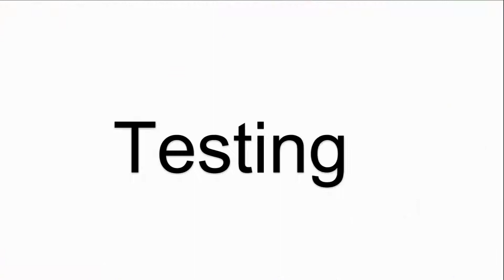UniOP ePALM10-3P62 Membrane Keyboard Keypad Repair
UniOP ePALM10 ePALM10-3P62 Membrane Keypad Switch Repair
where you can find UniOP ePALM10-3P62 ePALM10 Membrane Keyboard, more part and product detail than you ever thought possible!

UniOP eTOP Series
CP01F-02-0045 eTOP05EB-0045 eTOP32B-0050
CP01R-04-0045 eTOP05EB-0050 eTOP32R
CP01R-04-00A6 eTOP05EB-DF50 eTOP33-0050
CP01R-04-00A7 eTOP05P-0045 eTOP33B-0050
CP05R-04-0045 eTOP05P-0050 eTOP33C-0050
ePALM10-0061 eTOP06-0045 eTOP33C-0350
ePALM10-0062 eTOP06-0050 eTOP33C-E150
ePALM10-0066 eTOP06C-0045 eTOP33C-E250
ePALM10-0067 eTOP06C-0050 eTOP33C-E450
ePALM10-0068 eTOP10-0050 eTOP33C-E550
ePALM10-0069 eTOP10B-0045 eTOP33C-E650
ePALM10-3P61 eTOP10B-0050 ETOP38CP-0052
ePALM10-3P62 eTOP10C-0045 eTOP39B-0050
EPALM10-9860 eTOP10C-0050 eTOP40-0050
eTOP02-0045 eTOP11-0045 eTOP40B-0050
ETOP02-0046 eTOP11-0050 eTOP40B-DC50
eTOP02-0050 ETOP11-6550 eTOP40C-0050
eTOP02C-0045 eTOP11E-0045 ETOP40CP-0052
eTOP02C-0050 eTOP11E-0050 eTOP49-0050
eTOP03-0045 eTOP11EB-0045 eTOP49C-0050
eTOP03-0046 eTOP11EB-0050 ETOP49CP-0052
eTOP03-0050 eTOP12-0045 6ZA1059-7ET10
eTOP04C-0045 eTOP12-0050 eTOP50-0045
eTOP04C-0046 eTOP19C-0050 eTOP50-0050
eTOP04C-0050 ETOP19CP-0052 ETOP50B-0050
eTOP05-0045 eTOP20B-0045 eTOP50C-0050
eTOP05-D245 ETOP20C-0050 ETOP50CP-0052
eTOP05C-0045 eTOP21B-0045 eTOP59B-0050
eTOP05C-0050 eTOP30-0050 eTOP59C-0050
eTOP05E-0045 eTOP31 ETOP59CP-0052
eTOP05E-0050 eTOP32-0050 eTOP10-0045

VICPAS is the global leading provider of full Exor UniOP eTOP for replacement, we have inventory membrane keypad, touchscreen, plastic case and other accessories for UniOP HMI repair replacement.

Skype:cmt-kandy
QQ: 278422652